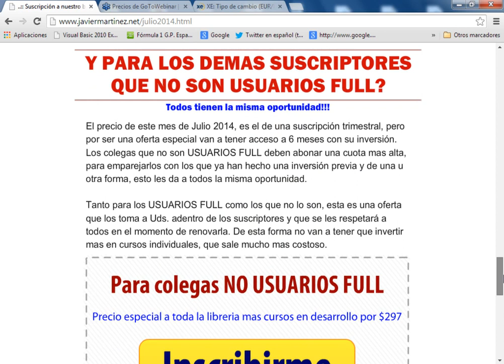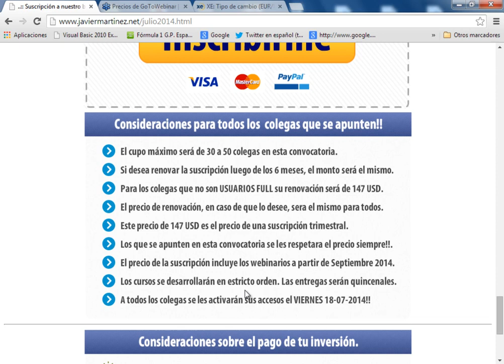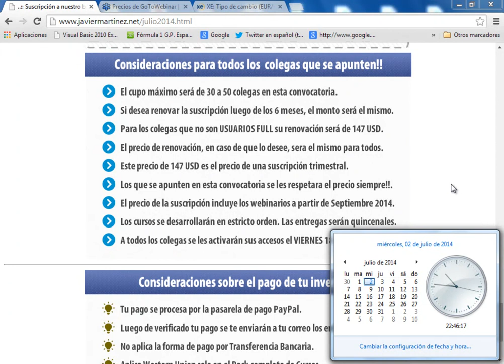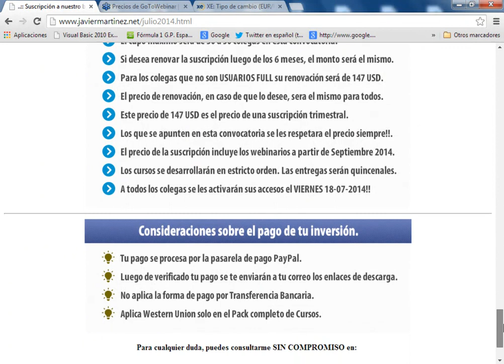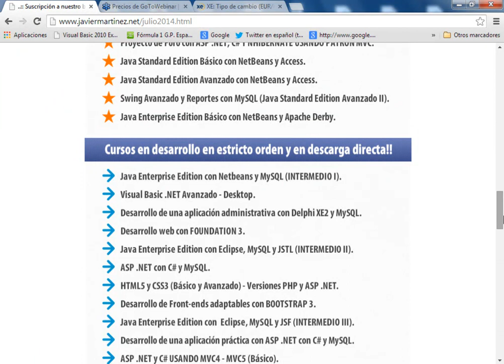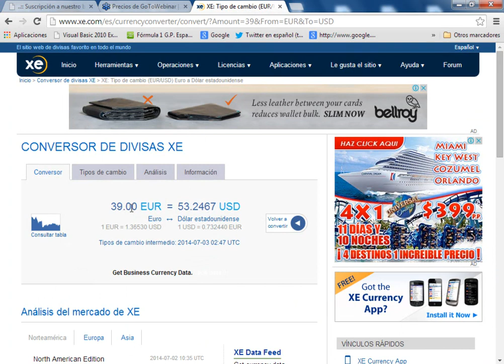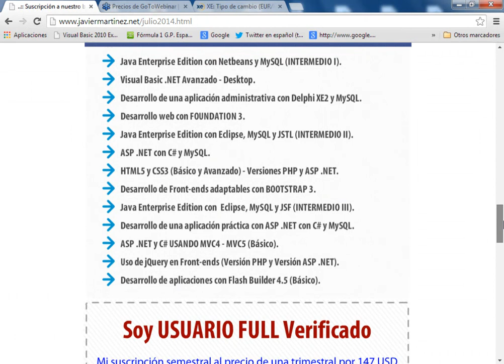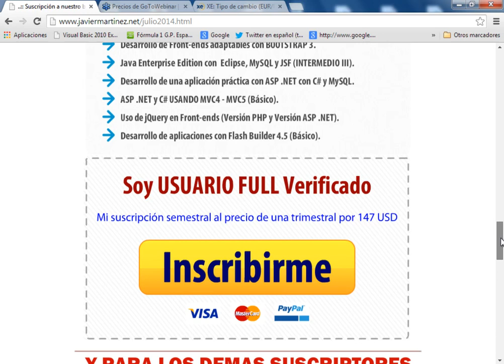04-SUSCRIPCION A LA LIBRERIA COMPLETA DE CURSOS MAS CURSOS EN DESARROLLO.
En este cuarto y ultimo video, veremos las ventajas finales de la suscripción y los webinarios que cubre dicha suscripción. Promoción válida hasta el Martes 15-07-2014. Todos los cursos se aperturan el día Viernes 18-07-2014. Precio especial, a mayor cantidad de cursos finalizados, aumentará la cuota de suscripción.